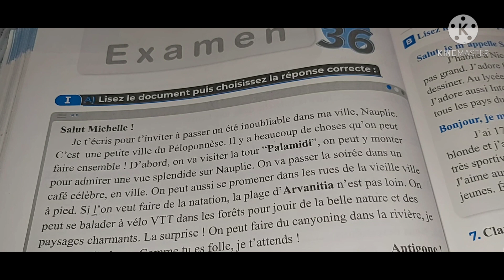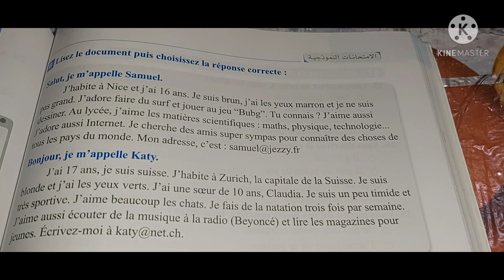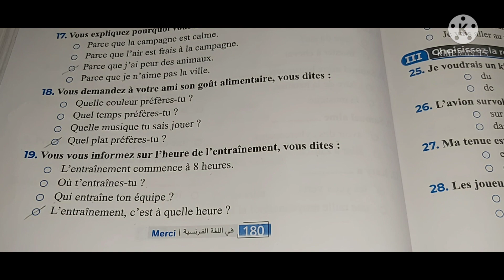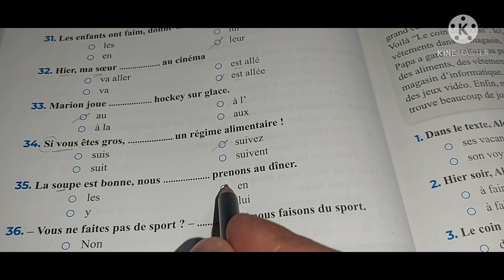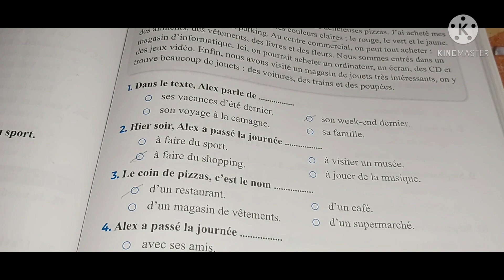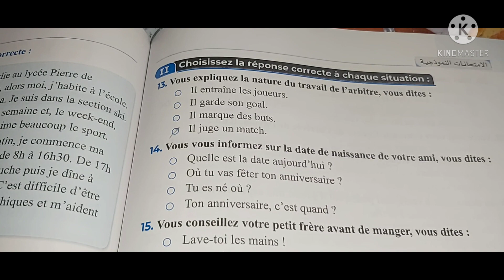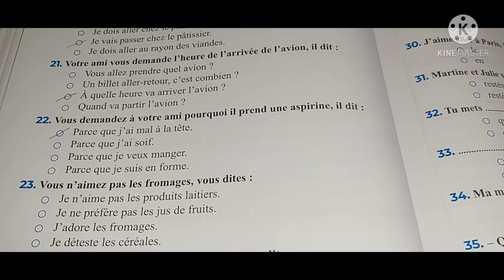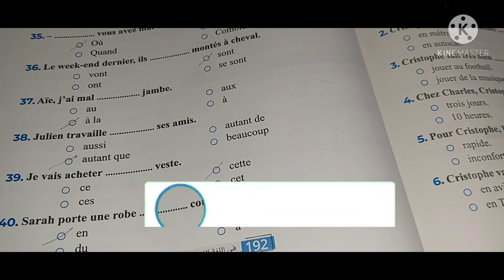حل كتاب ميرسي البوكليت الامتحانات💥💥💥💥🤗🤗🤗جديد